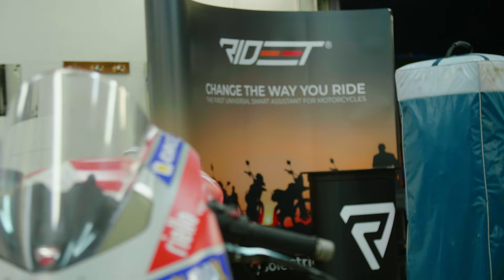TRACKDAYS GROBNIK 2021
Trackdays in Grobnik von European Bikers.
Endlich ist das Video da, ich zumindest freue mich riesig, es endlich mit euch teilen zu können, nachdem ich wieder etwas Fuß gefasst habe nach meinem Unfall.

Am Track fühlt man sich als Anfänger wie VR48, bis einem zwei erfahrene Fahrer link und rechts um die Ohren blasen, wenn man denkt, man sei eh schon am Limit xD
 I'm my only competition, jedes Mal wieder ein feines Gefühl, wenn eine Passage der Strecke schneller geht.

Ich danke dem Max nochmal sehr, dass ich zu diesem Even eingeladen wurde, es war mir eine Ehre.
Die kommenden Videos werden dann eher Runden Videos werden zu den beiden Bikes. Ich durfte einerseits die Panigale V2 fahren und wenn sie grad nicht frei war, war ich entweder an der Kamera oder mit Nicos CBR600 unterwegs, die gute alte Stute

Ich hoffe euch hat das Video gefallen, für mich war es fast der schönte Urlaub in 2021!